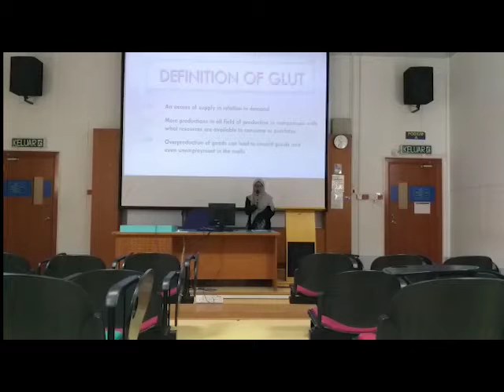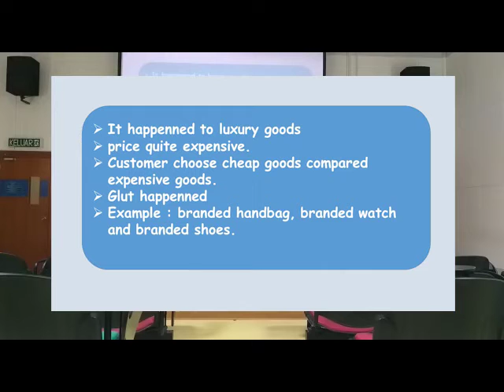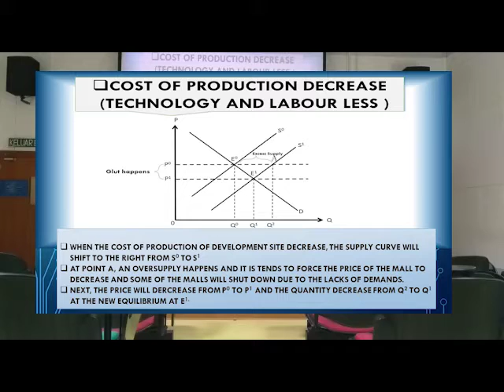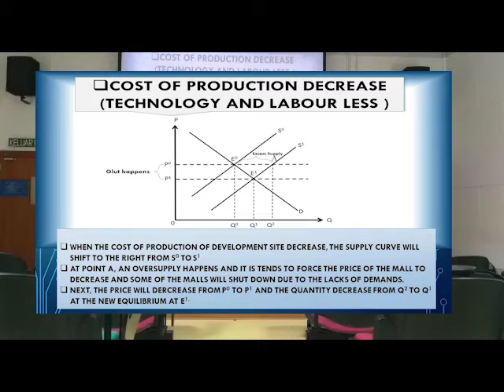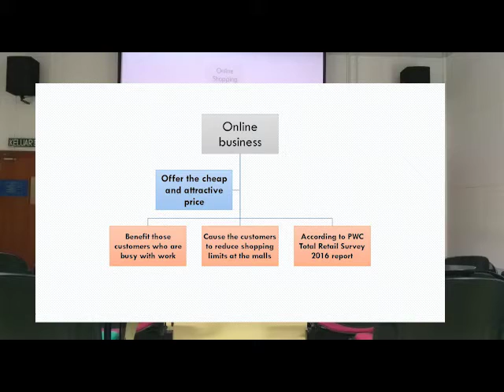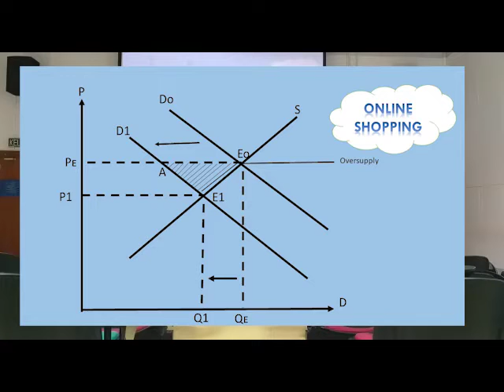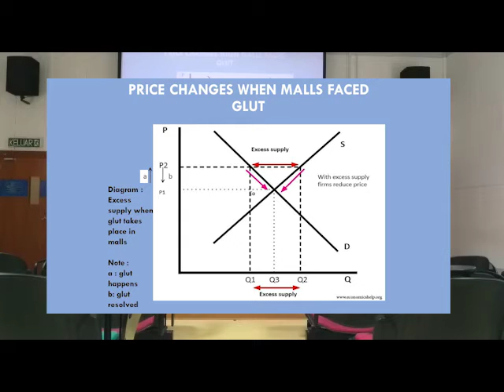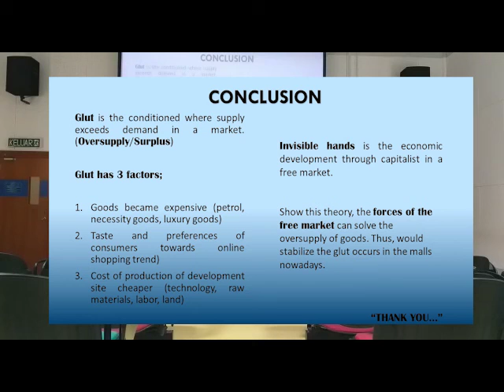MICROECOMICS ASSIGNMENT GLUT